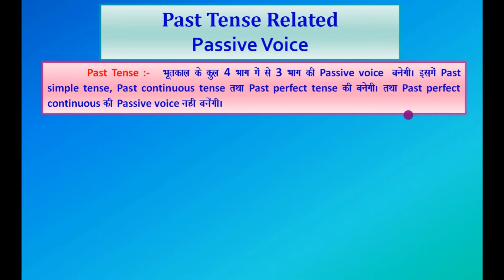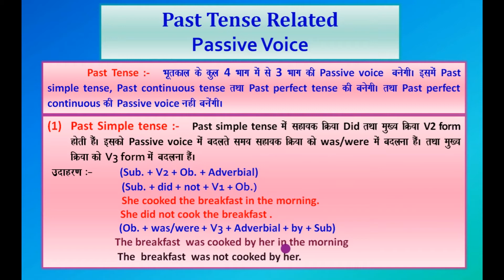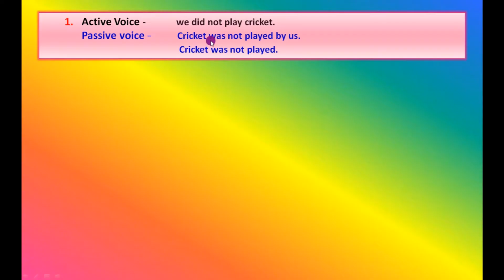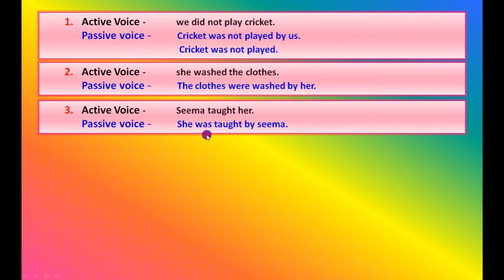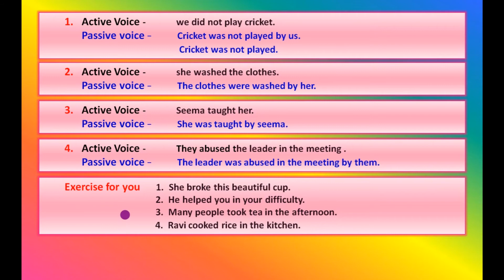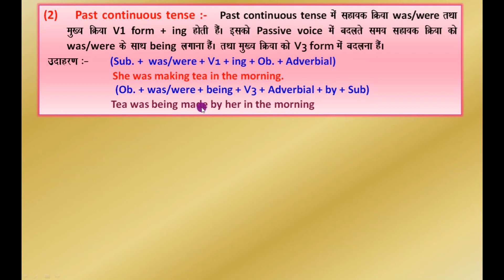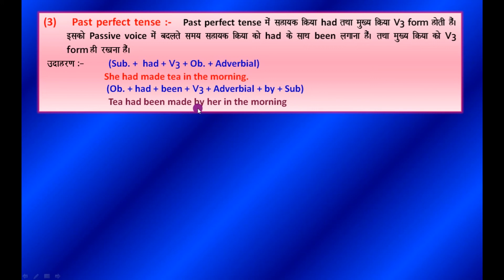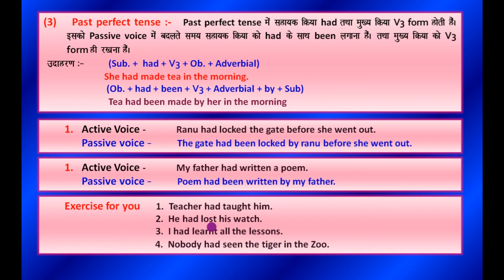Change_into_Passive_voice_in_Past_tense # भूत काल के sentence की passive voice बनाना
नमस्कार बच्चों,
 कक्षा 10 के साथ साथ कक्षा  6 से 12 तक सभी कक्षाओ के अंग्रेजी  विषय से सम्बंधित ग्रामर की ऑनलाइन क्लासेज चल रही  है।  इस चैनल पर अंग्रेजी विषय आधारित  वीडियो आपको उपलब्ध करवाया जा रहा है।  आप सभी इससे जुड़ कर लाभ उठा सकते हे।

आज का वीडियो :-    give information about passive voice in past tense
   आज इस विडियो में  passive voice  part -2    के बारे में संक्षेप में बहुत ही मजेदार व महत्वपूर्ण जानकारी दी जा रही है
        every student must watch this youtube video because this video is for your helpful purpose.

आज के विडियो में  passive voice  part -2  के बारे में जानकारी दी गयी है
today video : we are going to take information about  passive voice in past tense

कक्षा 10 के बोर्ड के सेलेबस अर्थात पाठ्यक्रम के बारे में विस्तृत जानकारी दी जा रही है।

आप उपरोक्त सभी विडियो देखकर अंग्रेजी विषय की तैयारी को जारी रख सकते है

H.L. Sir